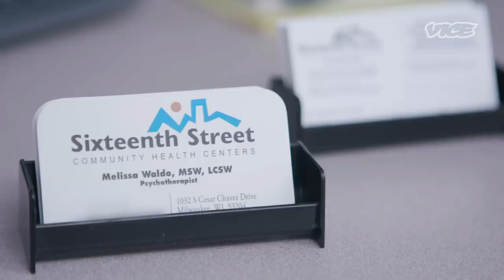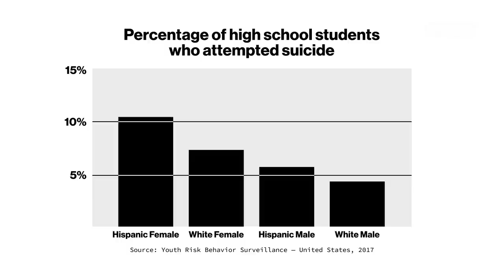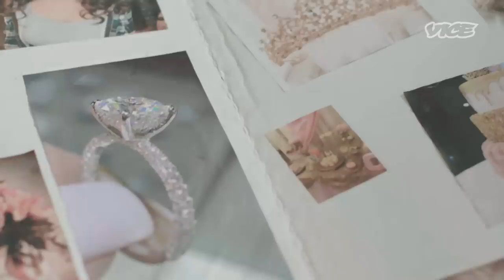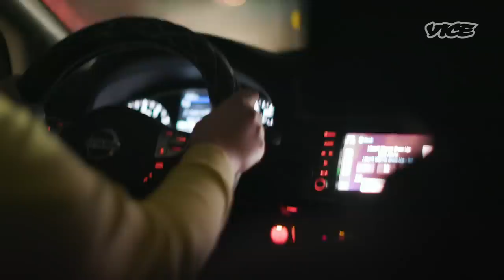The Kids Are Not Alright: The Mental Health Crisis Affecting Latina Teens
When it comes to mental health, Latina teens in the U.S. have disproportionately high rates of depression, anxiety, and suicide attempts compared to their male counterparts and white peers -- which is a big deal considering 1 in 4 Gen Zers in the U.S. are Latino.

VICE goes to Milwaukee to learn about some of the challenges facing this growing young population and delve into the experiences of two first-generation Latina teens as they grapple with their own mental health experiences.